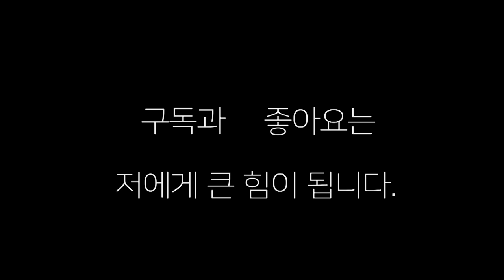생활 복싱인이 프로 5 전승의 선수에게 덤비면 벌어지는 일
장정구 복싱 서열 4위 프로 5전승의 김태은 선수에게 덤비다 배를 맞고는 ..